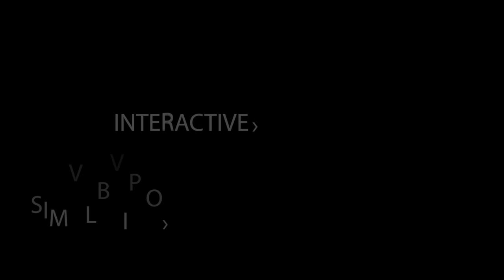ArmA II: Operation Arrowhead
First footage from the upcoming game